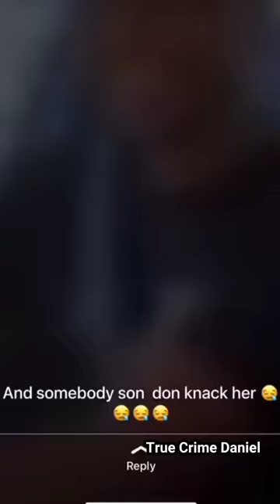Update On Jennifer Anthony Case; Is Moses Oko Working Alone?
This is the update to the Jennifer Anthony story, and the possibility of Moses Oko Working for someone.